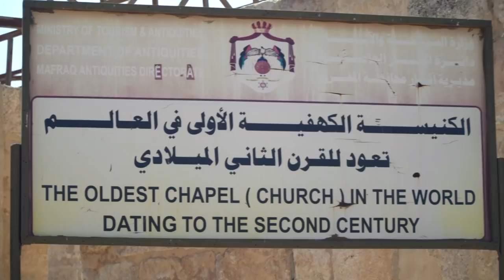مهرجـــــان وتــــــــد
أكبر مهرجان عائلي مسيحي على مُستوى كنائس المملكة يوم السبت 2-9-2017 في جامعة عمان الاهلية من الساعة 9:30 صباحاً وحتى 9:30 مساءً.